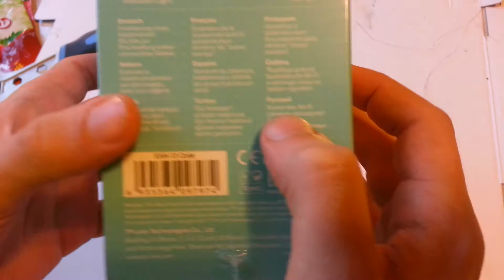TP-LINK RE305 AC1200 Усилитель Wi-Fi сигнала (Повторитель) распаковка